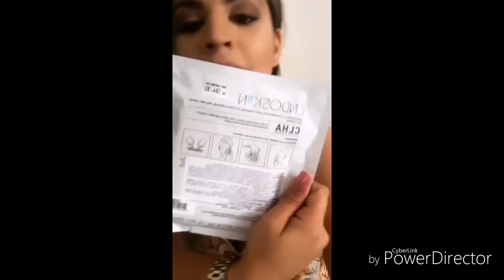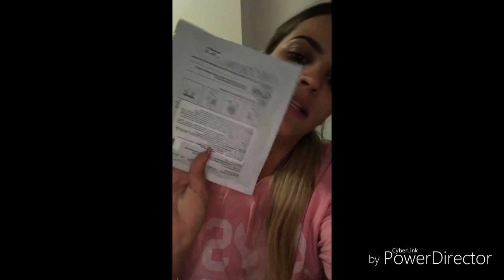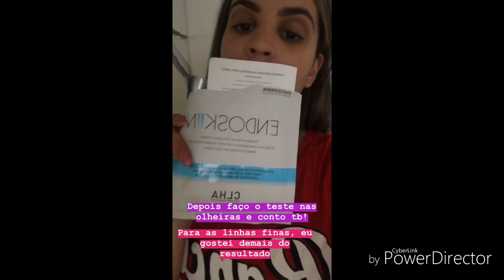MALU TROCOU DE MÁSCARA 😨😲